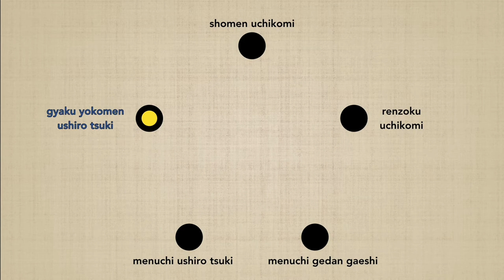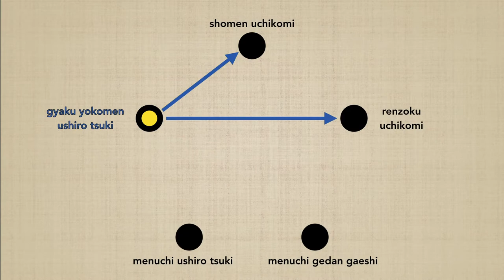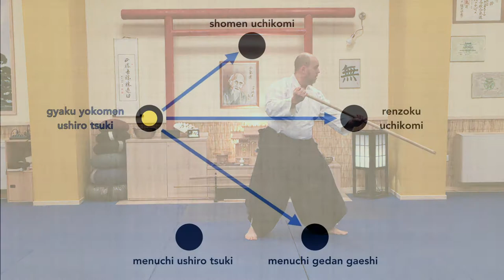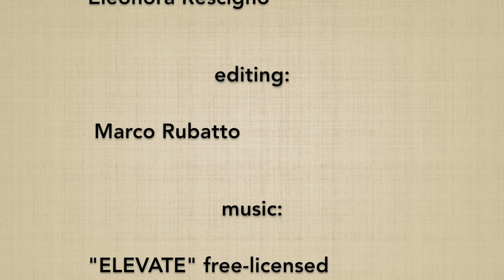Gyaku yokomen ushiro tsuki CONNECTION - Marco Rubatto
Studio della connessione di GYAKU YOKOMEN USHIRO TSUKI con ciascun altro suburi della serie "UCHIKOMI GO HON"; l'esecuzione di ogni esercizio avviene in 2 differenti modalità: mantenendo la direzione principale del proprio corpo, oppure eseguendo ciascuna coppia di suburi a 180º fra loro;
Per approfondire ciascun esercizio di base seguite i link seguenti:

Study of the connection of GYAKU YOKOMEN USHIRO TSUKI with each other suburi of the series "UCHIKOMI GO HON"; the execution of each exercise is done in 2 different ways: maintaining the main direction of  the body, or performing each pair of suburi at 180º between them;